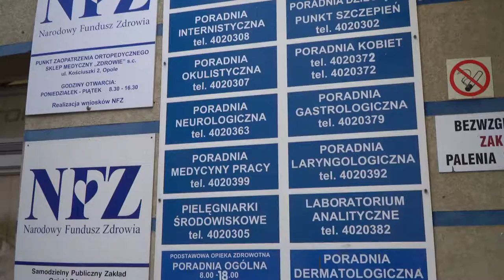Przychodnie w Opolu mają umowy na dostawy prądu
Jak się okazuje niektóre ze szpitali w Opolu mogą mieć problem z dostawami prądu bowiem nie mają podpisanych umów na jego dostawę. Ponadto skala podwyżek, które wprowadził rząd od 1 stycznia 2022 jest ogromna. My sprawdziliśmy wygląda jak sytuacja w publicznych przychodniach opieki zdrowotnej, dla których organem prowadzącym jest Opole.